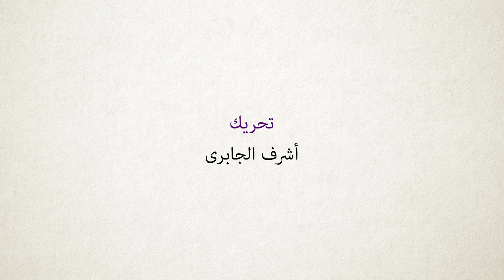فيديو تعريفي عن دليل المبادرات النسوية/ النسائية الشابة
يتناول الفيديو شرح بشكل مبسط لـ مراحل تكون مبادرة نسوية، بدايةً من تشكل وعي الفتيات عند  تعرضهن ل تمييز وعنف في الخاص أوالعام يجعلهن يتسائلن "لماذا يتعرضن لهذا العنف؟"، ثم تجمعهن مع فتيات أخريات يتعرضن ل تمييز وعنف مشابه.
وصولا لمراحل تكون الهوية المشتركة للمجموعة وتشكل رؤية ورسالة وأهداف واضحه، ثم تعرضهن للعقبات التي تعترض تحقيق أهدافهن والتي يحاولن وضع طرق مختلفه لحلها.
هذه الطريقة التي تختلف من مبادرة لأخرى تم استنباطها من المجموعات البؤرية التي قمنا بعملها مع مجموعة من المبادرات النسوية الشابة.